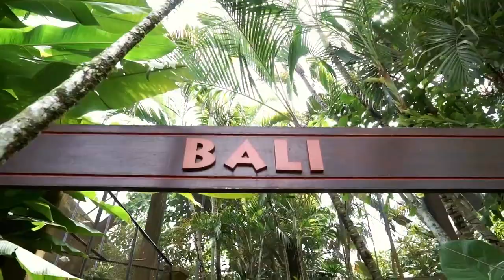Поездка лидеров компании FABERLIC на остров Бали